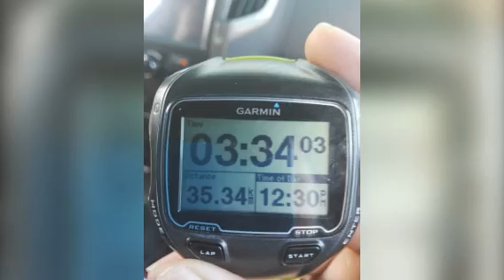Dirt Weekend 2015 (Created